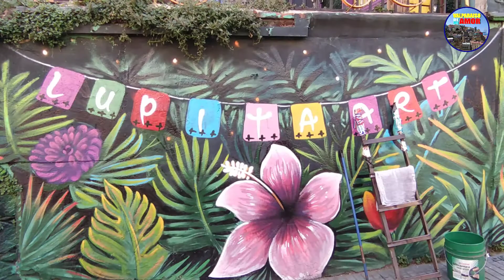Valparaiso Murales | Arte urbano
Valparaiso Murales.
Murales de Lupita Art calles Avenida Ecuador y Yerbas Buenas.

Soul Groove de Audionautix cuenta con una licencia Creative Commons Atribución 4.0.